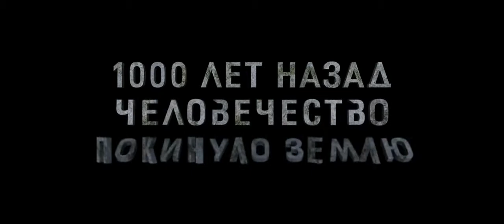Posle nashej ery After Earth 2013) HD Trejler 2 (dublirovannyj) 720